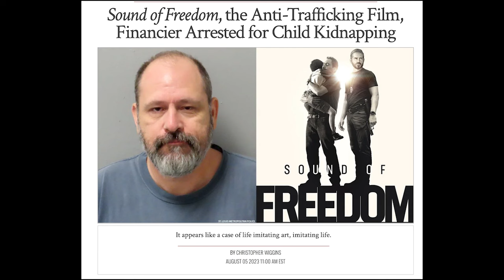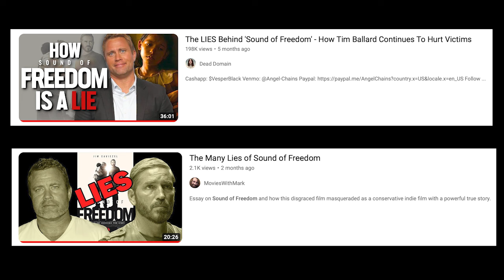Top 10 Worst Movies of 2023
My Top 10 Worst Movies of 2023.

00:00 - Intro
00:24 - 10
00:49 - 9
01:17 - 8
01:56 - 7
02:21 - 6
02:45 - 5
03:04 - 4
03:27 - 3
03:51 - 2
04:31 - Honorable Mentions
05:15 - 1
06:23 - Outro

Feedback and constructive criticism is most appreciated!

Footage and Images Used:
A Really Haunted Loud - Nickelodeon
Ape vs. Mecha Ape - The Asylum
Cocaine Cougar - SoCal Cinema
Cocaine Shark - Wild Eye Releasing
Jurassic World: Fallen Kingdom - Universal Pictures
Justice League x RWBY Super Heroes & Huntsmen, Parts One & Two - Warner Bros. Home Entertainment
Meg 2: The Trench - Warner Bros. Pictures
Once Upon A Studio - Walt Disney Studios Motion Pictures
Pastacolypse - Tubi
Snow Falls - Lionsgate Home Entertainment
Sound of Freedom - Angel Studios
Winnie The Pooh: Blood and Honey - Jagged Edge Productions
Wish - Walt Disney Studios Motion Pictures

Forbidden Woods - The Legend of Zelda: The Windwaker by Kenta Nagata, Hajime Wakai, Toru Minegishi, and Koji Kondo
Gallery - Left 4 Dead 2 by Mike Morasky
Good Night - Time Crisis 5 by Kazuhiro Nakamura
Goron City (Day) - The Legend of Zelda: Breath of The Wild by Manaka Kataoka, Yasuaki Iwata, and Hajime Wakai
Halloween by Helloween
Ice Cavern - The Legend of Zelda Ocarina of Time by Koji Kondo
Journey To The Stars by SavfkMusic
Left for Death - Left 4 Dead by Mike Morasky
Legacy by Scott Buckley
Pizza Theme - Spider-Man 2 Video Game by John Paesano
Tyrannosaurus vs. Triceratops (Remix) - 3D Dinosaur Adventure by Old n' New